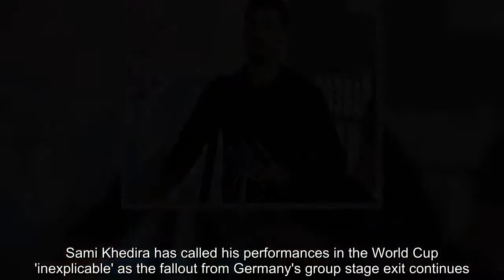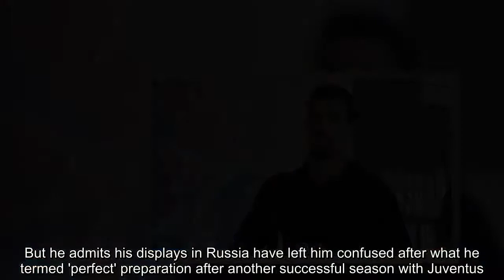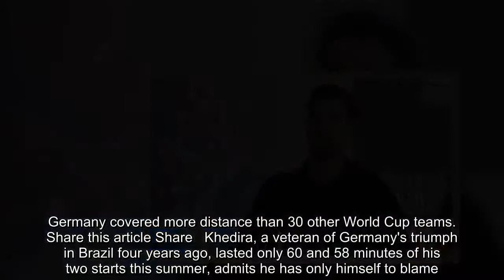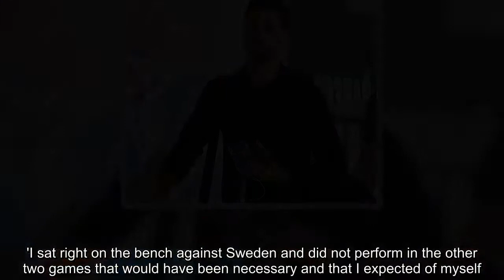Breaking News - Khedira bemoans 'inexplicable' form after Germany's World Cup exit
Sami Khedira has called his performances in the World Cup 'inexplicable' as the fallout from Germany's group stage exit continues.The holders were dumped out of the competition on Wednesday after a shambolic 2-0 defeat by South Korea in Kazan.They returned home in disgrace on Thursday after their worst showing at the World Cup in 80 years.  Khedira was one of the standout poor performers, and was substituted in both the games he started - the defeats by Mexico and South Korea.But he admits his displays in Russia have left him confused after what he termed 'perfect' preparation after another successful season with Juventus. 'My personal performance is still inexplicable to me today,' Khedira told Bild . 'Four weeks ago, everything was perfect. I played the best season of my career in Turin, scored nine goals and had very good performances in the Champions League.'And then these two games happen to me. I have not experienced that during my entire football career and therefore I have to question myself, why this could be so. My team-mates and I have been quite rightly criticised very hard.'   RELATED ARTICLES  Previous 1 Next   How Germany's world caved in: Joachim Low failed to motivate...  Mesut Ozil appears to have cemented his legacy at this World...  'How can this group of players struggle with all these...  Germany covered more distance than 30 other World Cup teams...  Share this article Share   Khedira, a veteran of Germany's triumph in Brazil four years ago, lasted only 60 and 58 minutes of his two starts this summer, admits he has only himself to blame. 'There are things I cannot explain. For example, why I could not get my performance in the two games, even though I was in good shape before.'I sat right on the bench against Sweden and did not perform in the other two games that would have been necessary and that I expected of myself. I have to blame myself.'  RELATED ARTICLES  Previous 1 Next   How Germany's world caved in: Joachim Low failed to motivate...  Mesut Ozil appears to have cemented his legacy at this World...  'How can this group of players struggle with all these...  Germany covered more distance than 30 other World Cup teams...  Share this article Share